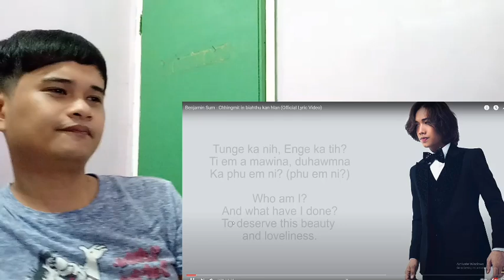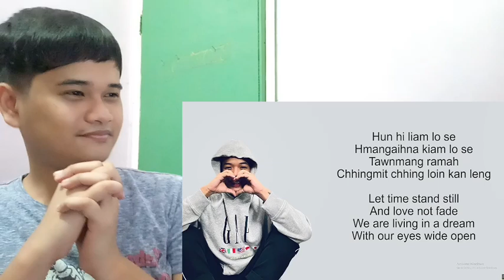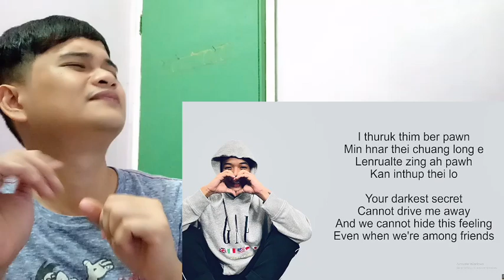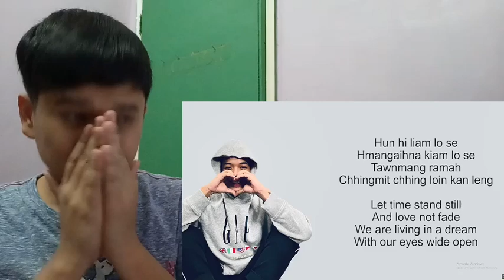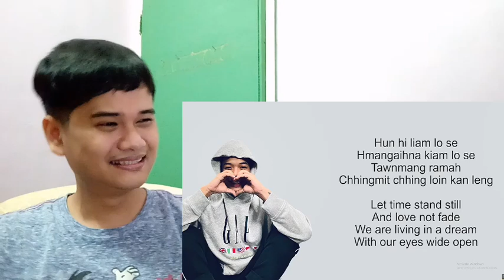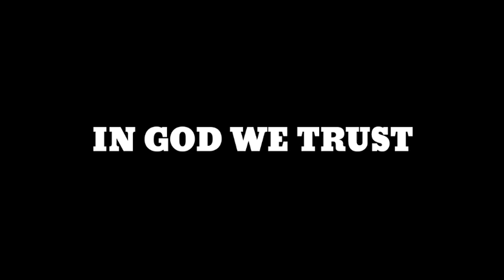BENJAMIN SUM - CHHINGMIT IN BIAHTHU KAN HLAN | NORTHEAST INDIA | FILIPINO REACTION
Love,
Johlo

Thanks to: BENJAMIN SUM